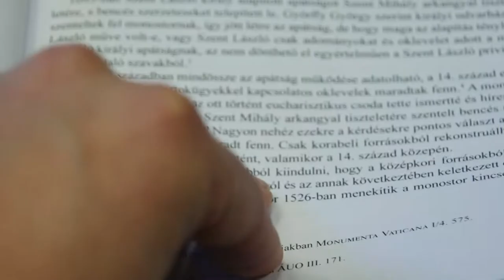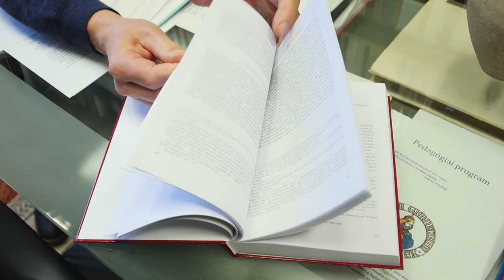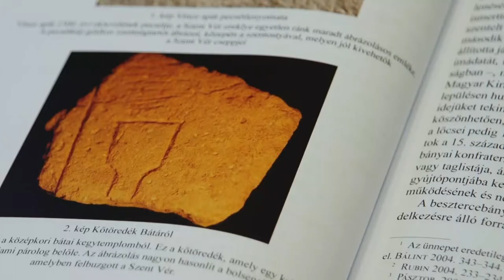20210204 kulturszoba Szent ver ereklye Vatikani radio